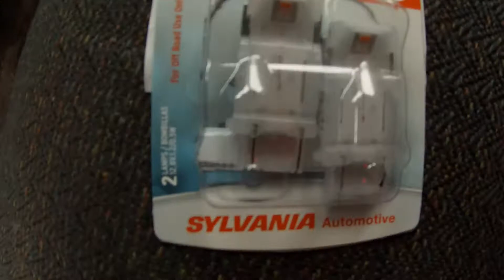Sylvania 3157 Amber LED Silverado Running Lights 4114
Sylvania 3157/4114 Amber LED 2005 Silverado Running Lights